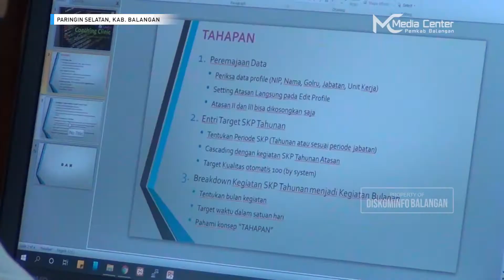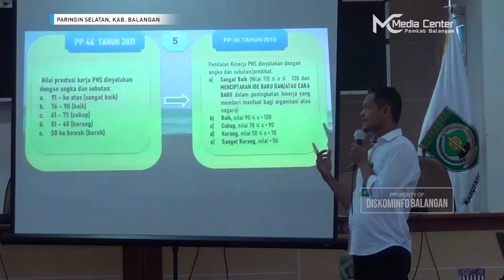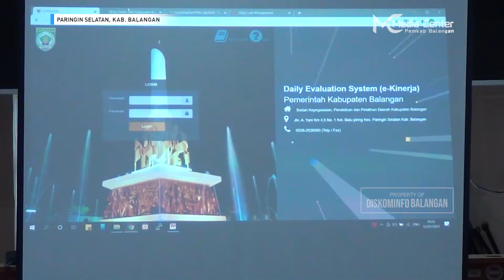CPNS Kabupaten Balangan Dapatkan Sosialisasi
CPNS Kabupaten Balangan Yang Baru Diangkat Beberapa Waktu Lalu Khususnya Tenaga Teknis, Mendapatkan Sosialisasi Penyusunan Sasaran Kinerja Pegawai Tahun 2021 dan Pengisian e-Kinerja Oleh BKPPD Balangan di Aula Benteng Tundakan, Rabu (13/01/2021).